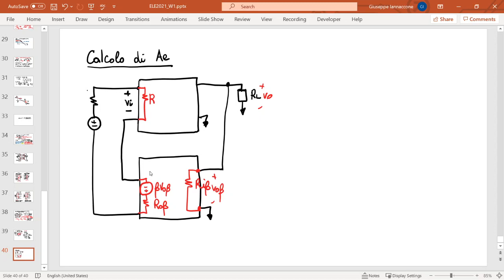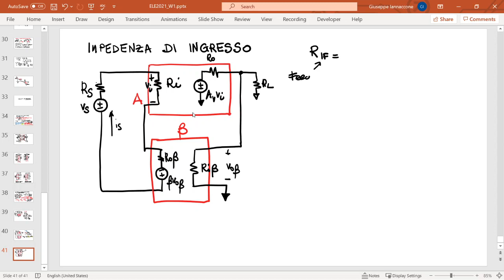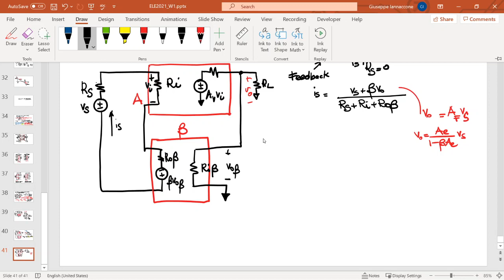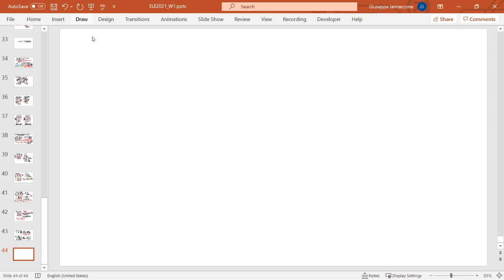Continuazione reazione SP. Reazione SS - Lezione - Elettronica 2021